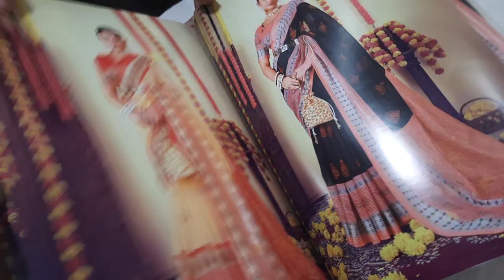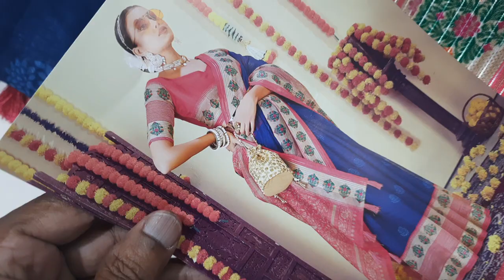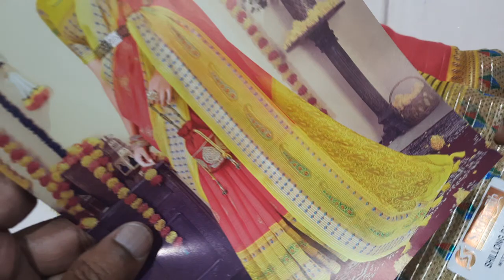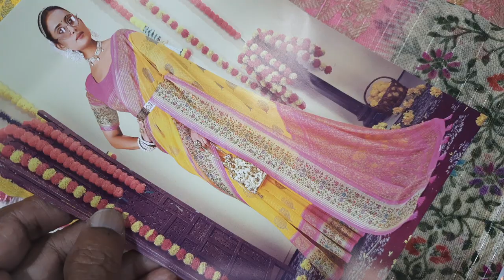🌺🌺Mixed collection sarees 🌺🌺 @rahamathboutique858 (20/8/22)